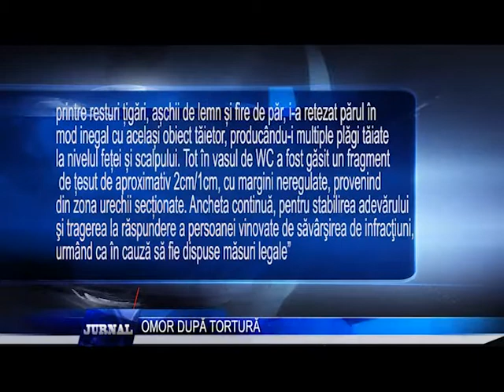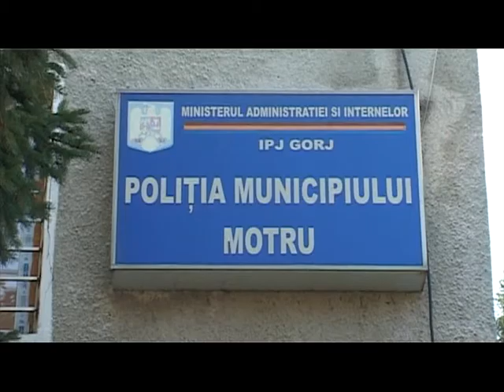OMOR DUPA TORTURA